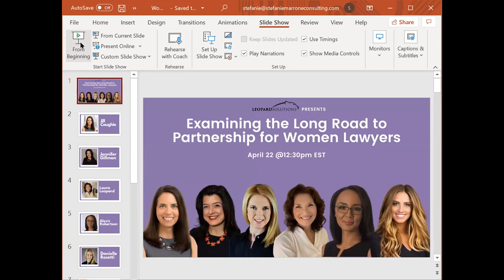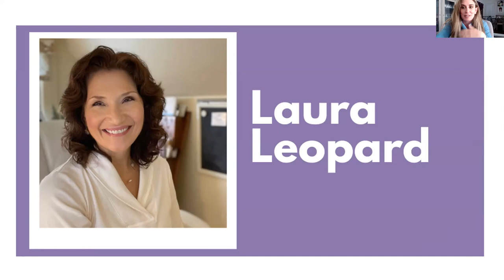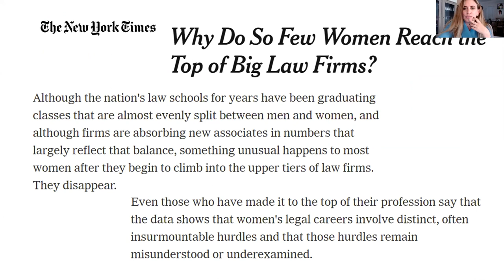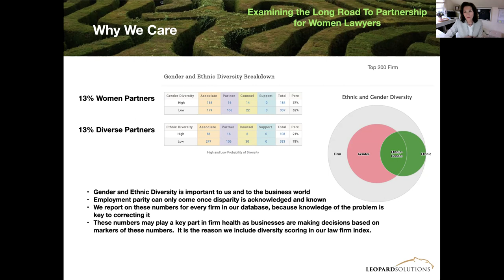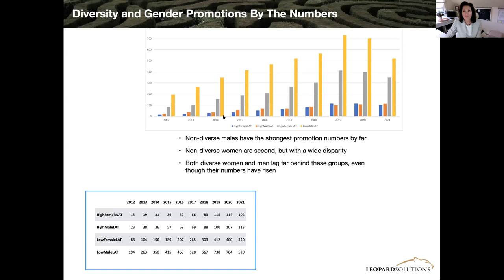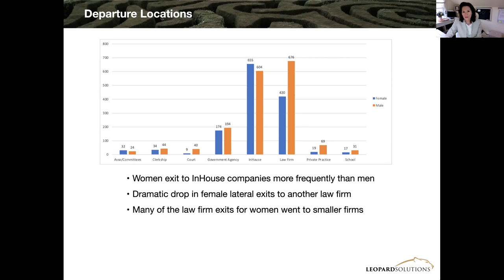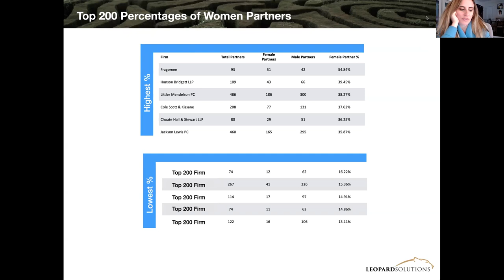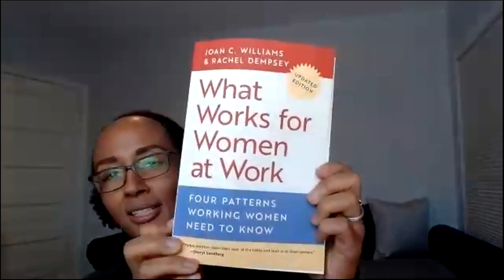Examining The Long Path To Partnership For Women Lawyers | Leopard Solutions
The legal industry has made great strides when it comes to attracting and retaining women lawyers, but more work needs to be done.

The data in our 2020 State of the Legal Industry Report showed that as of December 31, 2020, 49% of all associates were female but only 26% of all partners were female.

Watch Leopard Solutions' virtual panel discussion with leaders in the legal industry on “Examining the Long Road to Partnership for Women Lawyers” where we discussed:

-Why women aren’t rising to partner as quickly as their male colleagues
-What women lawyers can do to ensure they make partner (if that’s their career goal)
-What law firms can do to better support women lawyers on their road to partnership
-How has the pandemic and the fact that many people are working from home changed women’s ability to make partner

Our panelists include:

Jill Caughie, Director of Lateral Integration at Cozen O’Connor
Jennifer Gillman, Founder and Legal Recruiter, Gillman Strategic Group
Laura Leopard, Founder and CEO at Leopard Solutions
Stefanie Marrone, Founder and CEO of Stefanie Marrone Consulting (moderator)
Alexis Robertson, Director of Diversity & Inclusion, Foley & Lardner LLP
Danielle Rosetti, Chief Talent Officer at Buchanan Ingersoll & Rooney PC